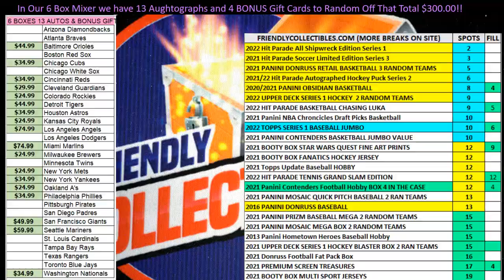2021 Panini Contenders Football Hobby FILL A ID 21CONTENDERSFB104